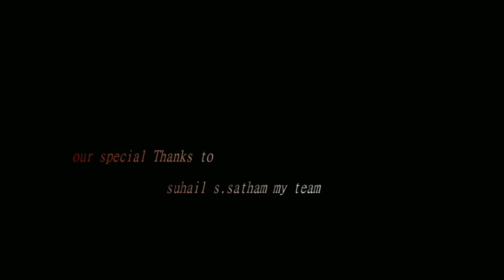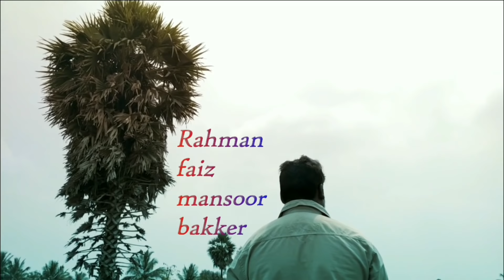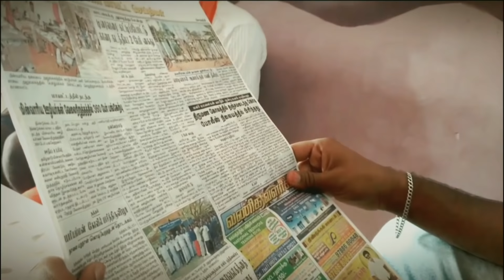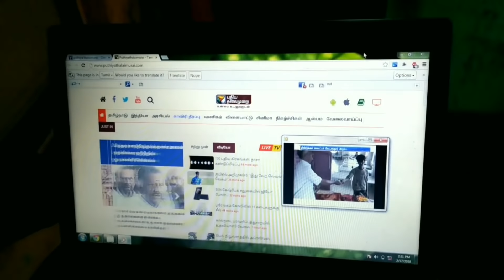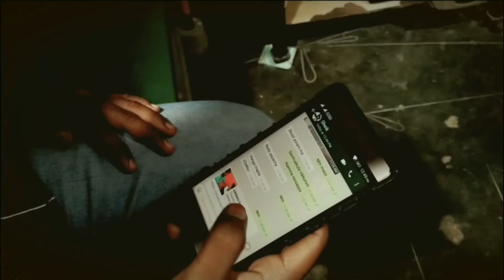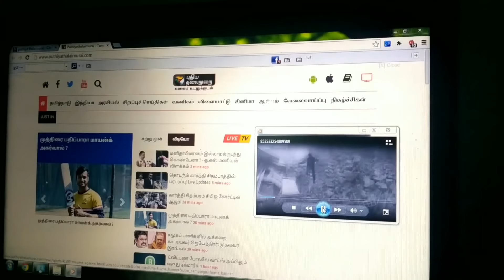Aridhu tamil short film | JR.Sheik Fareed | Sarbudeen | Raja Mohammed | 2018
people ekku oru matram venum nu tha Entha short film pannea peduchu eruntha support panna pannuga Nanba 🙏

Support all